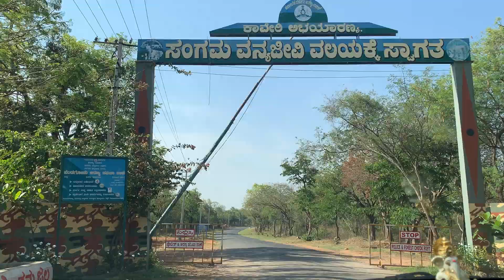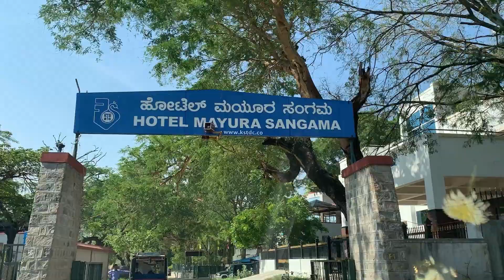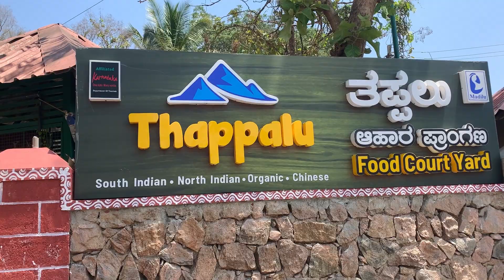Sangama - Best place to visit during monsoon - Bangalore 1-day trip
Located in Kanakapura Taluk, it is an ideal spot for one-day outings. Sangama is the confluence of Cauvery and Akravati rivers. It is around ~110 kms from Bangalore.